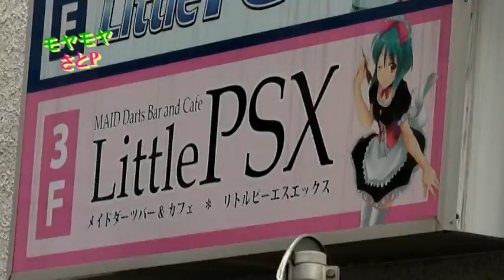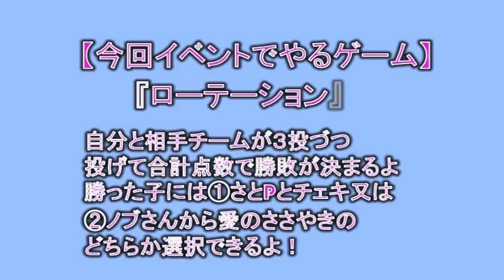7/27 さとP・飯田利信イベント告知映像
「さとＰBirthday！イベント　ゲスト飯田利信」
日程：2013年7月27日（土）
1部　開場：11：45　開演：12：00
2部　開場：14：15　開演：14：30

最寄駅：ＪＲ「秋葉原」｜東京メトロ「末広町」
金額：2500円（ドリンク代別途500円）
司会：∀マネ
出演者：さとＰ　･　チャーリー吉村
ゲスト：飯田利信
内容：トーク＆ダーツ大会＆歌　他
整理番号順入場：全席自由

件名：「さとＰBirthday！参加希望」
本文：お名前（ハンドルネームOK）どちらの部に参加希望か（両部も可）を
記載しメールして下さい。

【お願い】

＊同じアドレスから入場順を記載した返信をしますので迷惑メールブロックを解除してからお申し込みメール送付をお願いします。
＊運営の都合上、直ぐにはお返事出来ない場合がございますので、前もってご了承下さい。
＊チケット等はございません。メールにてご予約の上、当日メール記載の整理番号順に現金でご入場となります。
＊会場の都合で人数に制限がございますので、前もってご了承下さい。
＊お一人さま４席までのご予約でお願い致します。
＊ご飲食は別途お客様のご負担になります。